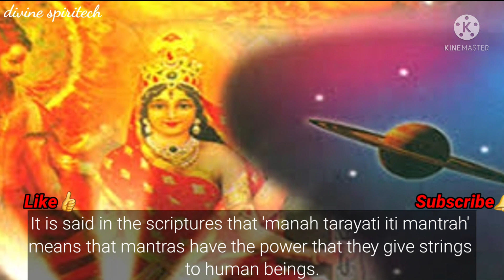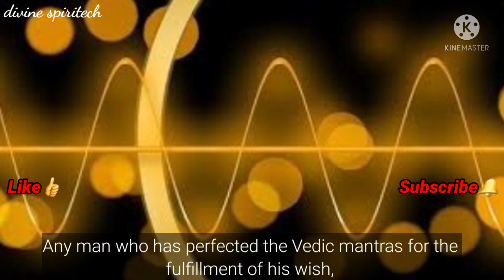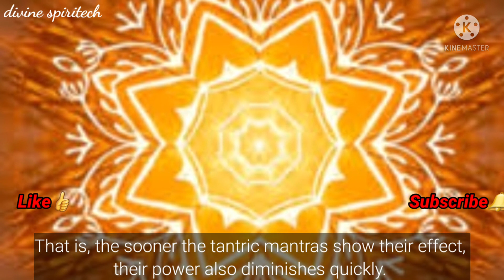कौन सा मंत्र जल्दी सिद्ध होता है? Which mantra gives better results? श्रेष्ठ मंत्र कौन सा है?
video highlights
सबसे महान मंत्र कौन सा है?
श्रेष्ठ मंत्र कौन सा है?
मंत्र कितने प्रकार के होते हैं?
कितने तरह के होते हैं मंत्र, किससे मिलता हे बेहतर फल?
Know how many types of mantras are there